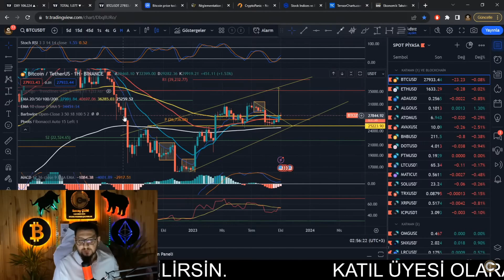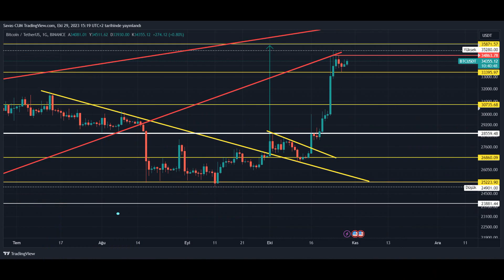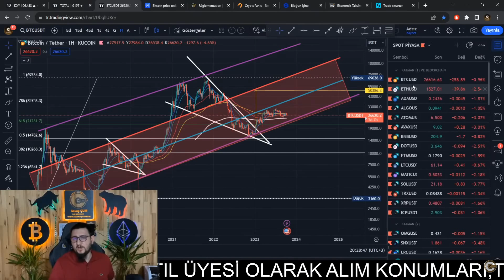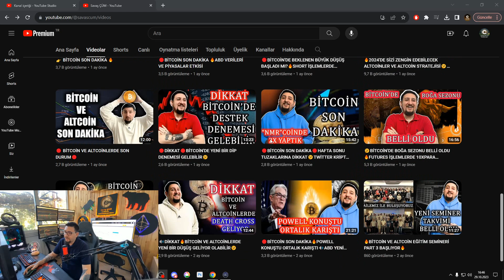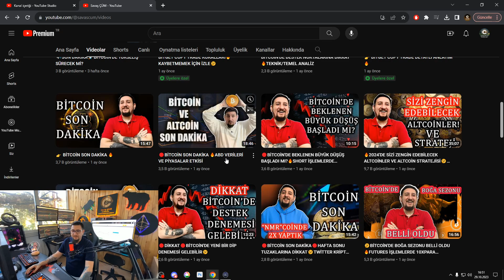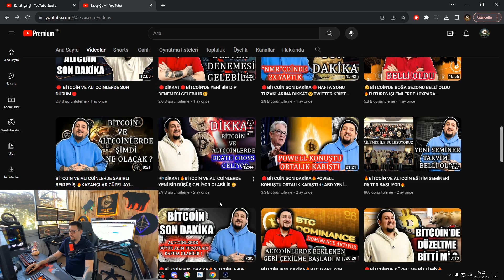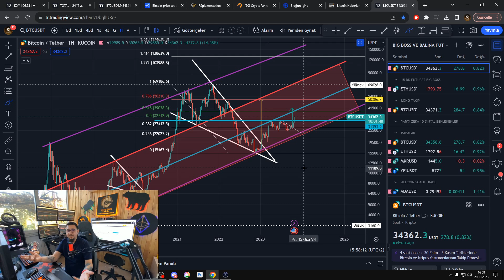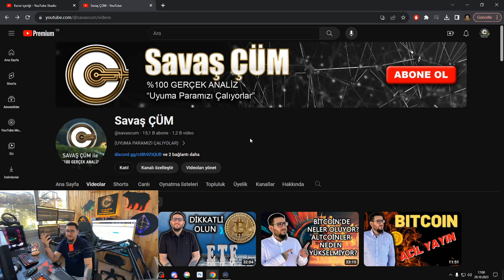🤔YOUTUBE KOCA BİR YALAN🤔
Ayrıcalıklardan yararlanmak için bu kanala katılın:

🔴7/24 CANLI 7/24 KRİPTO
🚀 KATIL BUTONU KATIL. :

💯 Özel Ayrıcalıklara Sahip Olup Savaş ÇÜM Ailesine Katıl ❗️❗️